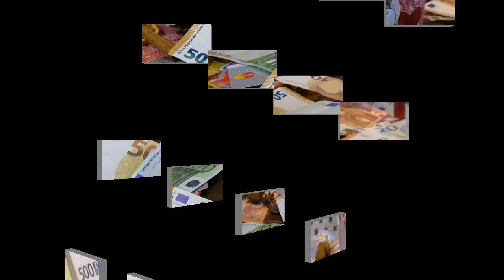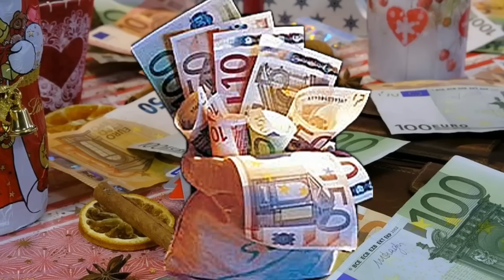Poštujte Ovih 7 Pravila i NOVAC će Vam Dolaziti Sam od Sebe!Lako je Ispunjivo. Stavite ja u Novčanik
SUBESCRIBE - ZELENA ŠLJIVA